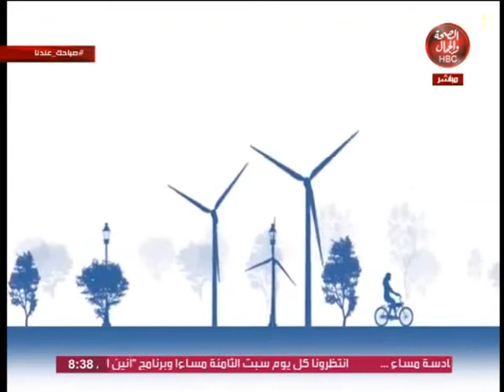صباحك مصري | أسهل طريقة لعمل الكب كيك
قناة_الصحة_والجمال# برامجنا